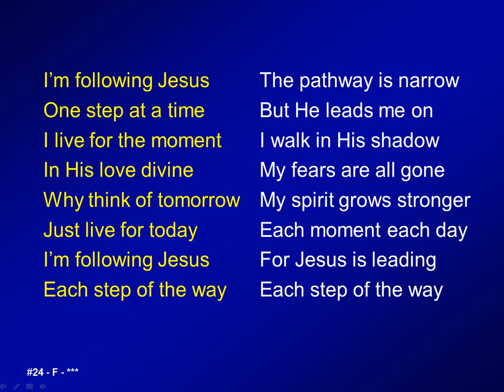024 - I'm following Jesus - M